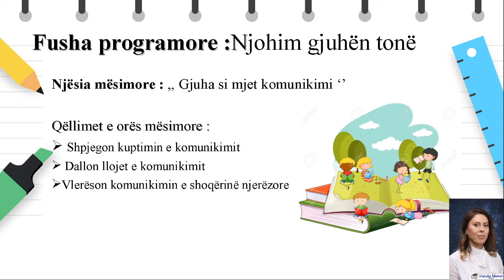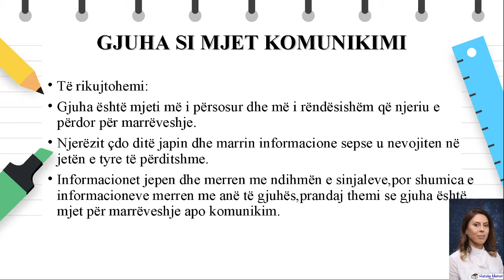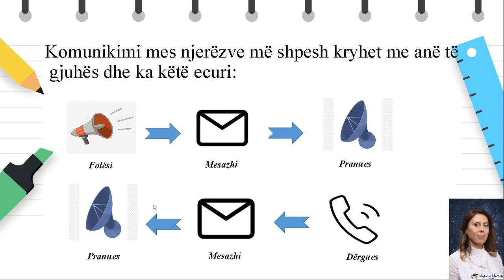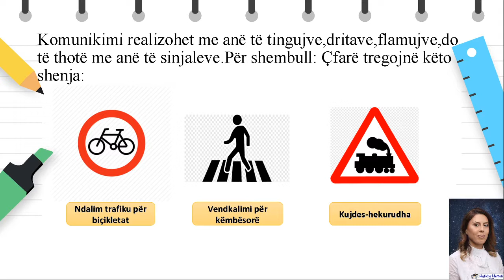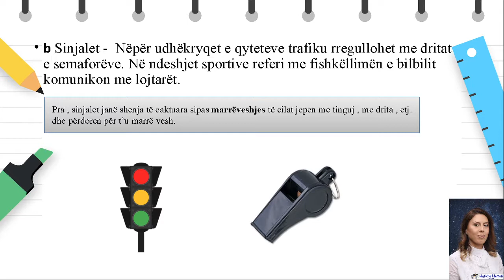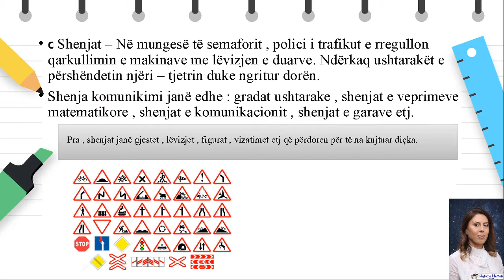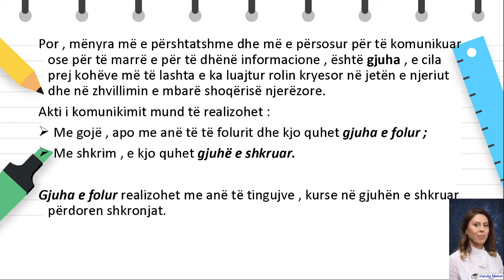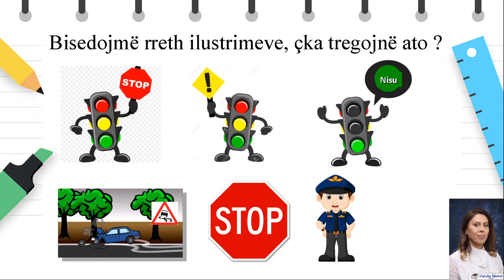Klasa 5 - Gjuhë shqipe - "Gjuha si mjet komunikimi"